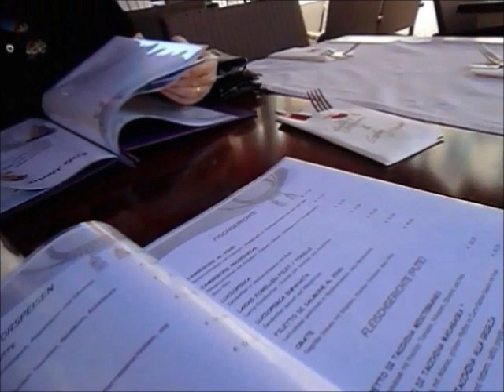Waldshut, Germany/ Weekend Car Trip + Lawn Mowing @ Home Sweet Home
A weekend Car Trip to Waldshut , Germany after bringing our car to our car garage near the German Border in Switzerland.

We' ve decided to visit the Old Town and have our Lunch before going back home.

Also in this video is an introduction to Garden Lawn Mowing and having fun doing the chore.

Discover the difference of Filipino living in 2 Worlds with 2 different Culture,  Home in Switzerland/ Birthplace in The Philippines. Share your thoughts and experiences from where you are right now and your way of doing things to help me and others develop the way we live our daily lives.

Have Fun watching this video & Thank You very much.